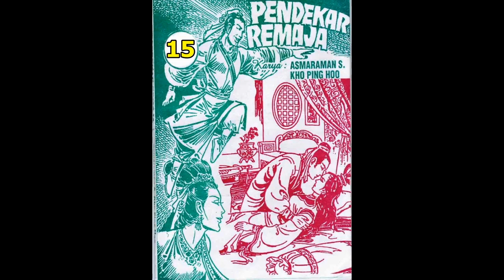Seri PENDEKAR REMAJA JILID 15